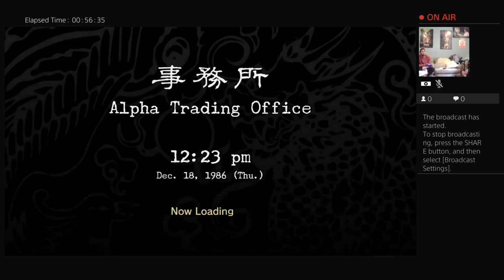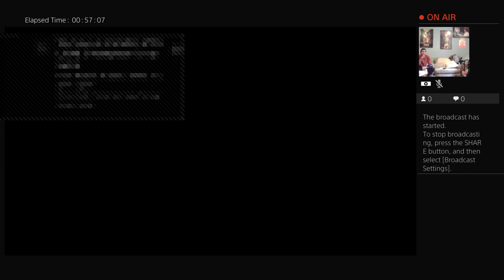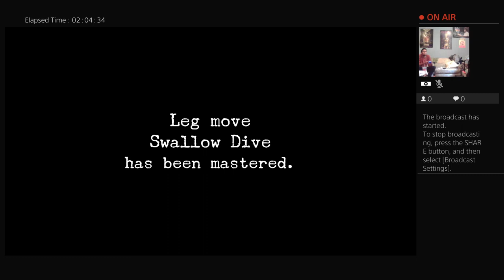Lightt plays Shenmue ep 9 (I need a job! Forklift operator??)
This channel is devoted to live streams of new and old games being played by ME.